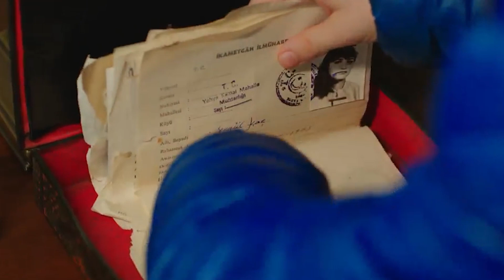"Ev Benim, Çocuk Benim!" | Gönül İşleri | 24.Bölüm